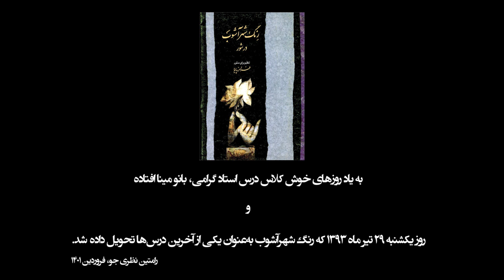رنگ شهرآشوب شور/ سنتور: رامتین نظری‌جو/ تمبک: شایان یزدی‌زادهRamtin Nazarijou/ ShahrAshub Reng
رنگ شهرآشوب در دستگاه شور
(برمبنای کتاب «رنگ شهرآشوب در شور»، تنظیم: فرامرز پایور)
سنتور: رامتین نظری‌جو
تمبک: شایان یزدی‌زاده
توضیح: این اجرا برمبنای تنظیم و روایت استاد پایور است، با‌این‌حال، در اجرای زینت‌ها و برخی جمله‌ها دخل و تصرفاتی شخصی انجام شده است.
ضبط: تهران، خانه‌ی هنر آزاد، ۴ فروردین ۱۴۰۱
به یاد روزهای خوش کلاس درس استاد گرامی، مینا افتاده
و
یکشنبه ۲۹ تیرماه ۱۳۹۳ که رنگ شهرآشوب به‌عنوان آخرین درس‌ها تحویل داده شد.
Reng-e ShahrÂshub
Dastgâh-e Shur

Based on the book “Reng-e ShahrÂshub in Dastgâh Shur”  arranged by Farâmarz Pâyvar

Santur: Ramtin Nazarijou
Tombak: Shayan Yazdizadeh